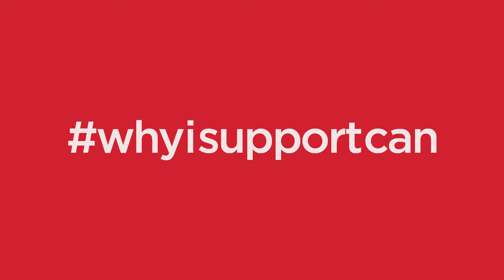Why I Support CAN Community Health-Monica Kelly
Monica Kelly tells why she supports CAN Community Health.